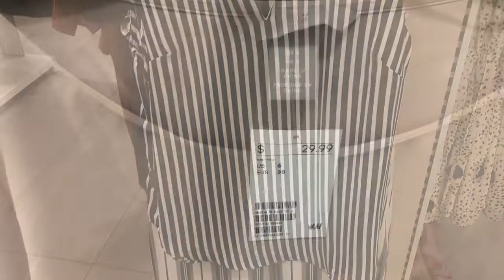H&M WOMEN’S TRENDS | JANUARY 2020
H&M Rockland Quebec